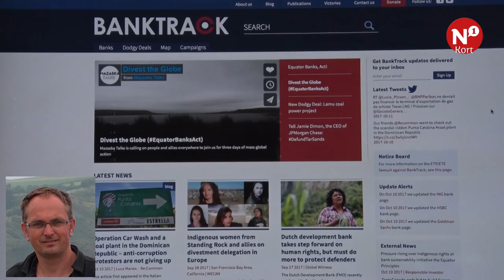Kort nieuws woensdag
++ Coming Out Day 2017 ++ Drie Nijmegenaren in Duurzame Top 100 ++ Helicon excellente school ++